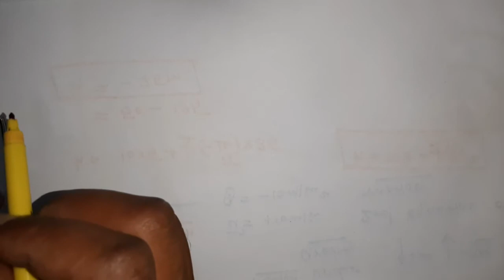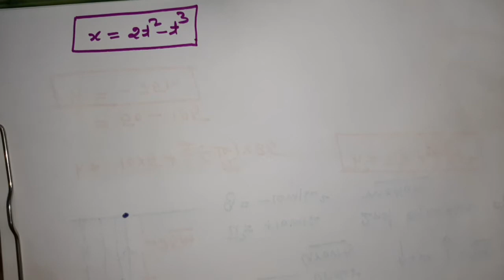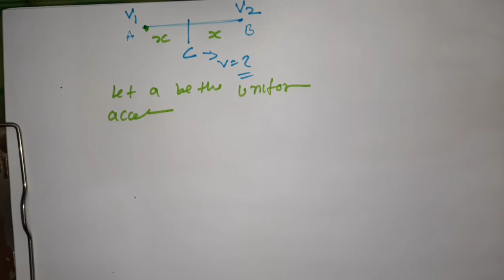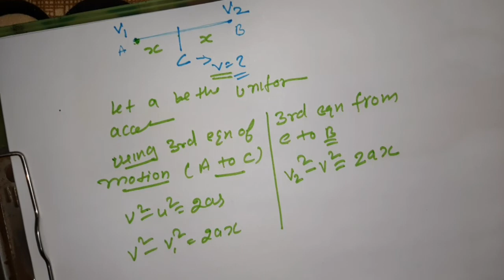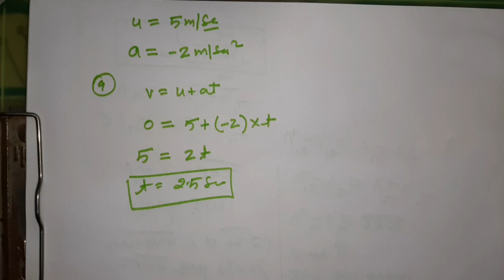Kinematics Numericals (Part-1)